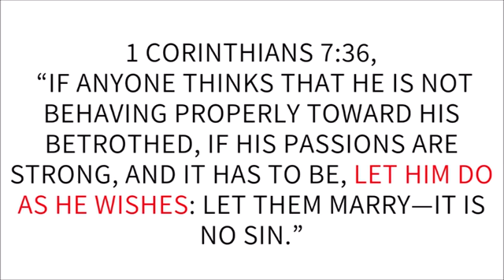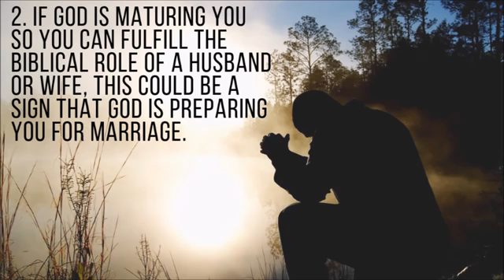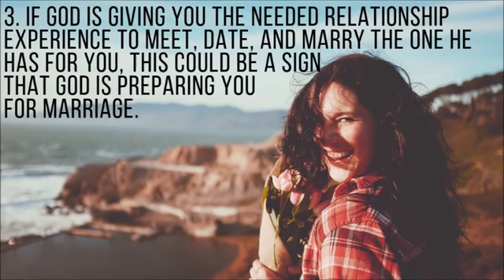Three(3) Signs God Is Preparing You For Marriage !! Wow !!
Everything you need to know very well before marriage.

Single, marriage, Christians marriage and all issues concerning singles and marriage.

Marriage, single, singles, courtship, propose, proposing, proposed, love, couple, couples, wife, husband, godly marriage, godly home, engagement, bride price, dowry, knocking, wedding and God's will.